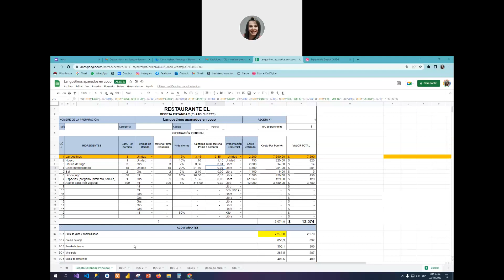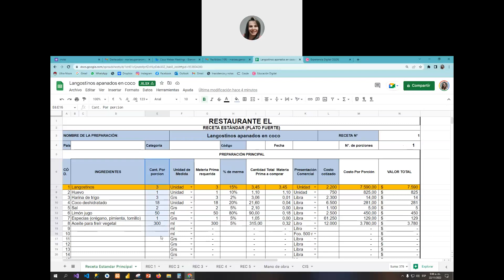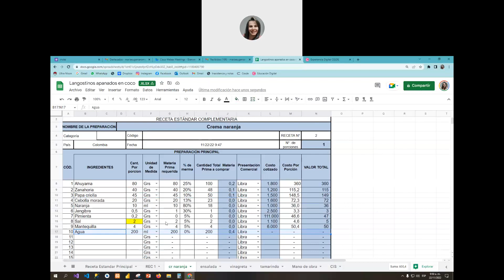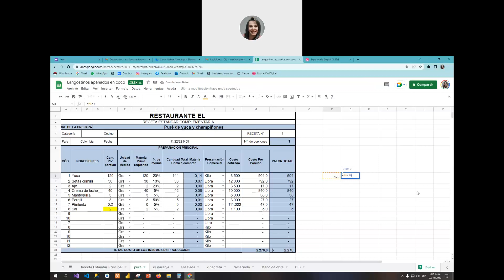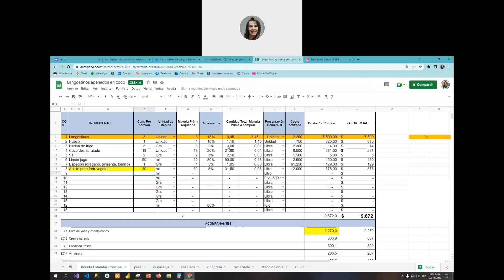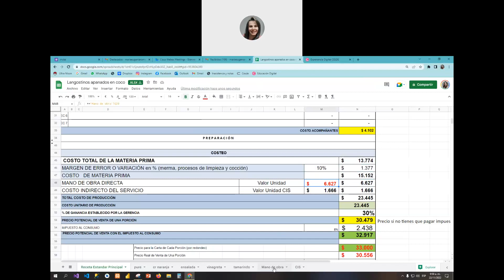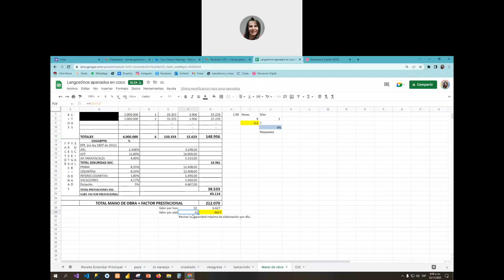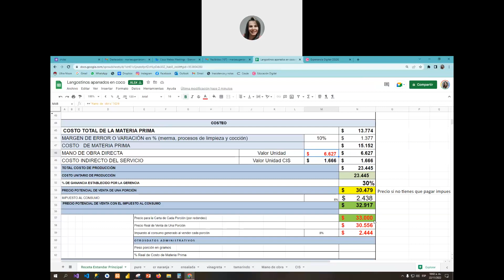Langostinos con 2 acompañantes, Costos Revisión receta estándar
Langostinos con 2 acompañantes Costos Gastronomía - Revisión de un montaje de receta estándar

Video revisión de una sobrebarriga